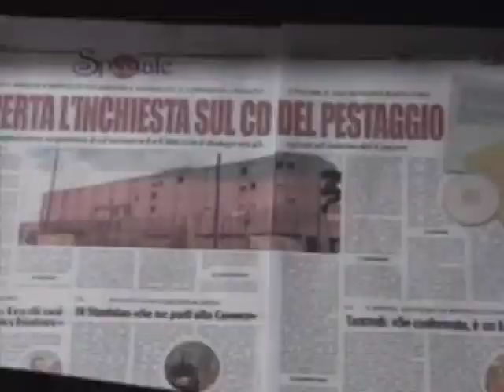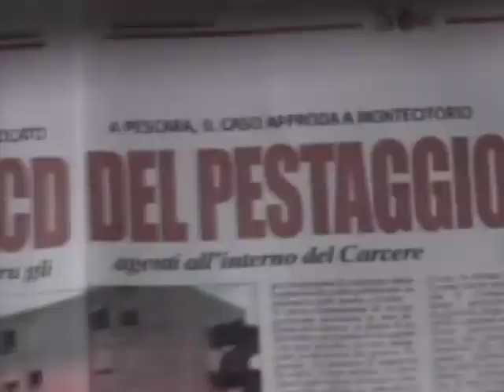SOVRAFFOLLAMENTO CARCERI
Pericolosissima la situazione per sovraffollamento e promiscuità nelle Carceri di Teramo, Lanciano e Sulmona..questa l'affermazione del Segretario Generale della Uil Pa